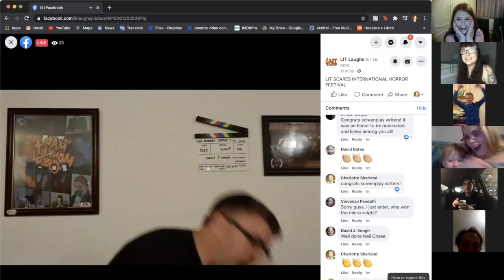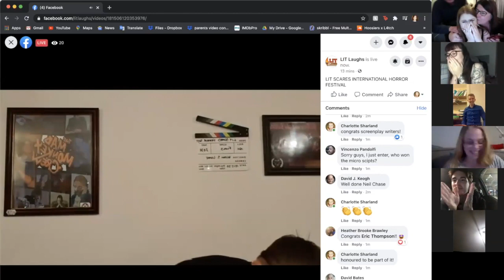'Ghost Girl' Series Becomes International Winners!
In December 2020 our original series 'Ghost Girl' (written/directed by Charlotte Sharland) won Best Web Series at Lit Scares International Horror Festival 2020!
Some of the cast & crew met up via Zoom to watch live, here's what happened...

We want to say a massive THANK YOU to Lit Scares as well as everyone who has supported Moonchild so far, we have plenty more in store for you in the future!